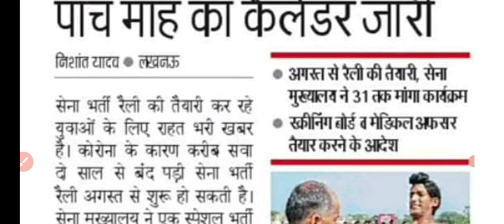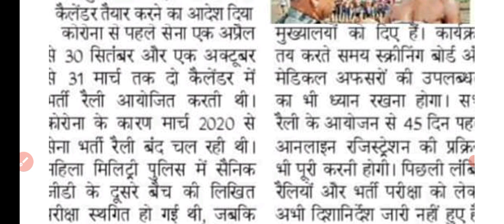Indian Army exam latest update | Army exam date 2022 || army bharti 2022 || Tour of Duty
Indian Army exam latest update | Army exam date 2022 || army bharti 2022 || Tour of Dutyसेना रैली भर्ती 2022 में बड़ा बदलाव?|Army exam date 2022 || army bharti 2022 || Tour of Duty